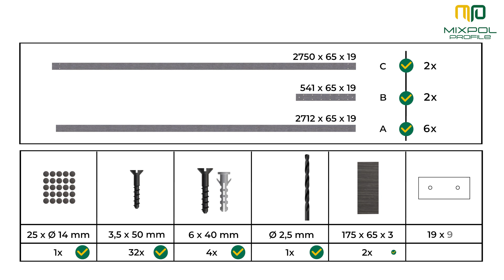Animacja Mixpol - Instrukcja Montażu Krok po Kroku dla Początkujących!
Czy montaż nowego produktu zawsze wydawał Ci się trudnym zadaniem? Dzięki naszej animacji - instrukcji montażu odkryjesz, że może być to proste i przyjemne! Krok po kroku przeprowadzimy Cię przez cały proces, pokazując wszystkie niezbędne czynności i triki, które ułatwią pracę. Niezależnie od tego, czy jesteś doświadczonym majsterkowiczem, czy dopiero zaczynasz swoją przygodę, ta animacja zapewni Ci wszystkie informacje, których potrzebujesz, aby skutecznie zmontować swój produkt. Zapomnij o frustracji i zgubionych śrubkach - z nami montaż stanie się przyjemnością!